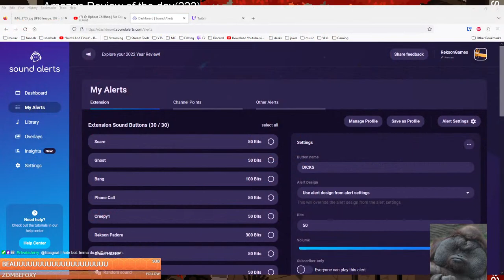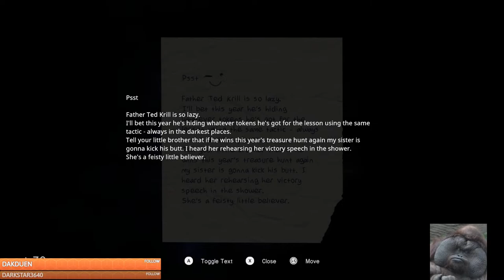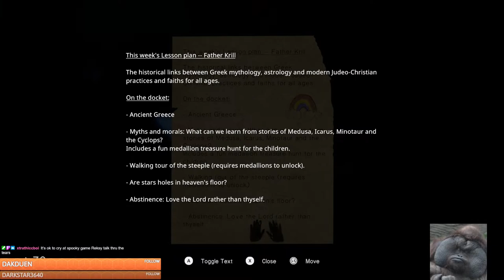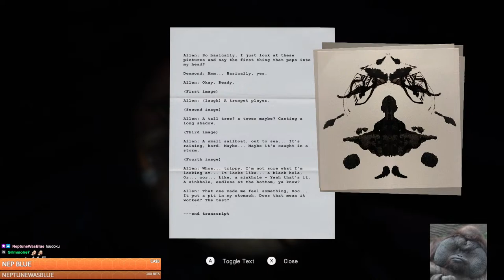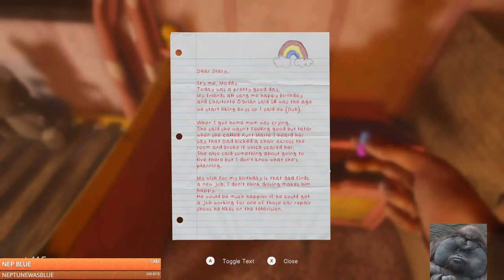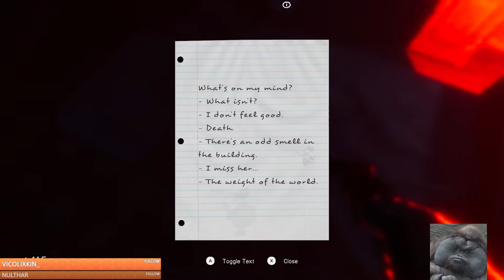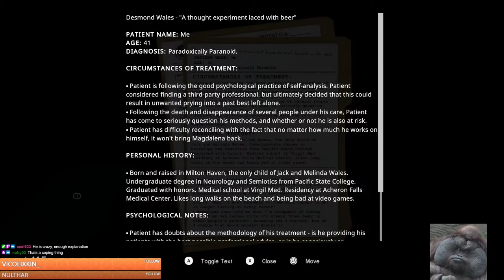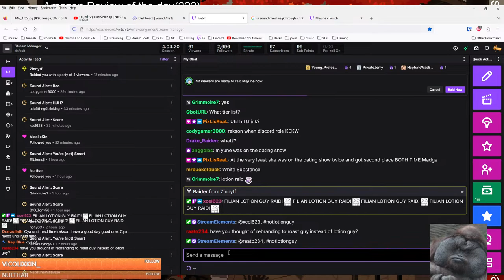Finishing a game. For real. Fo' rizzle. No cap. On a stack. Don't be whack. Jack. O'Lantern.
Finishing a video game. For real. Fo' rizzle. No cap. On a stack. Don't be whack. Jack. O'Lantern.